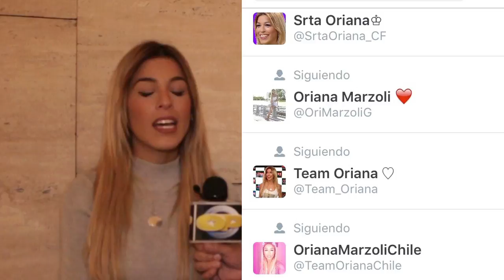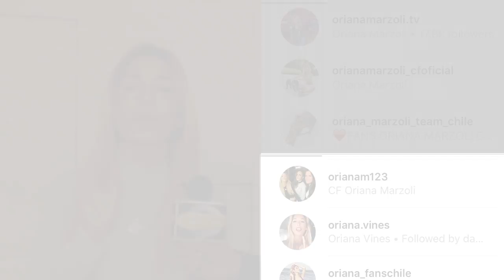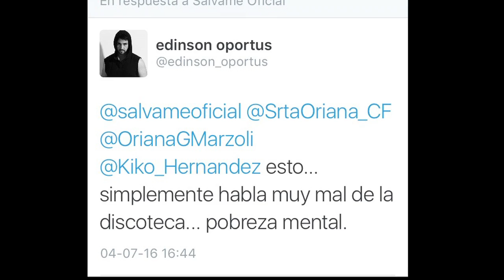ORIANA MARZOLI Y EDINSON OPORTUS ENTREVISTA 2016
ESTA ENTREVISTA ESTA DEDICADA A TODOS LOS FANS DE ORIANA MARZOLI, GANADORA REALITY "VOLVERÍAS CON TU EX"

OPORTUSPRODUCCIONES.COM

EDINSON OPORTUS SE VISTE EN
ALTAMODACHILE.CL  / DARDIGNAC 39 ESQUINA ERNESTO PINTO LAGARRIGUE / BARRIO BELLAVISTA.